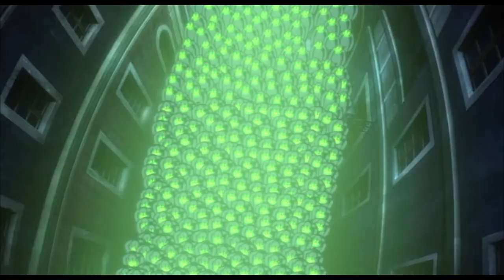[GERMAN FANDUB] Hetalia Axis Powers: Paint it White! [Trailer]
So liebe Leute mein erstes Mammutprojekt startet langsam und wie kann man dieses besser ankündigen als mit einem Trailer^^?

Feedback ist gerne erwünscht!